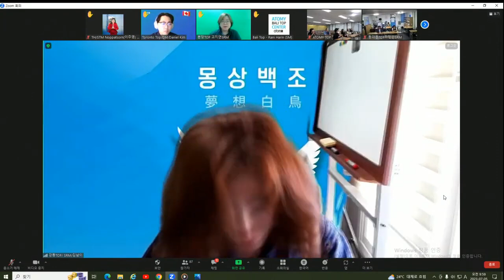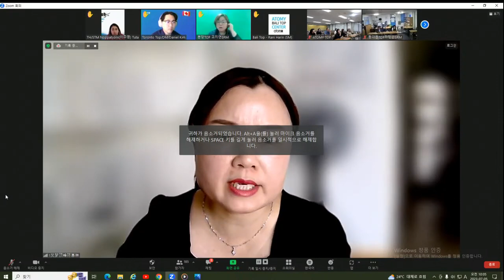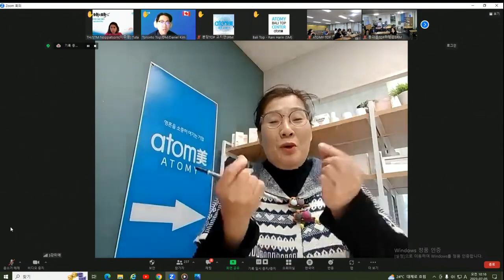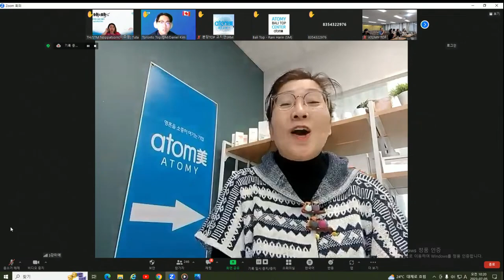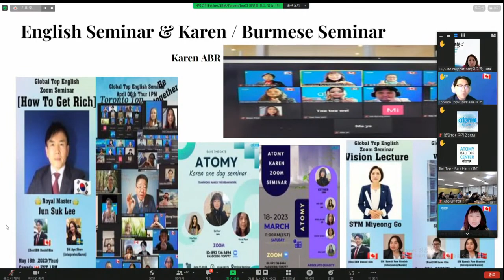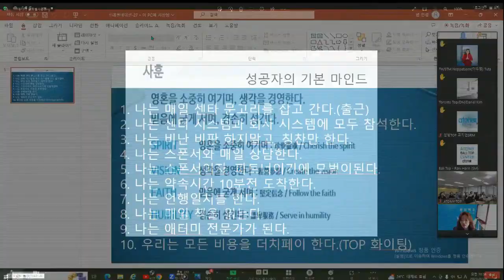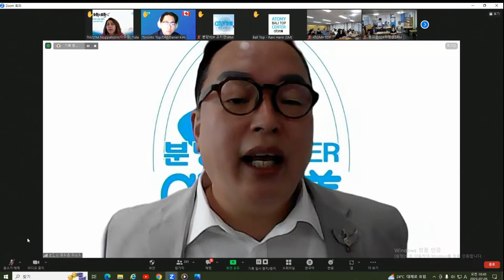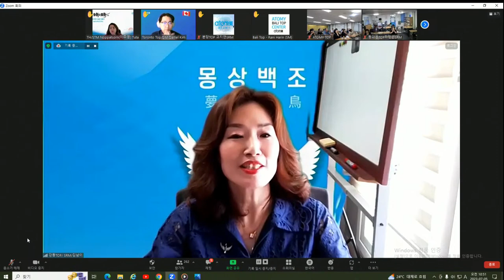TOP 글로벌 통합조회